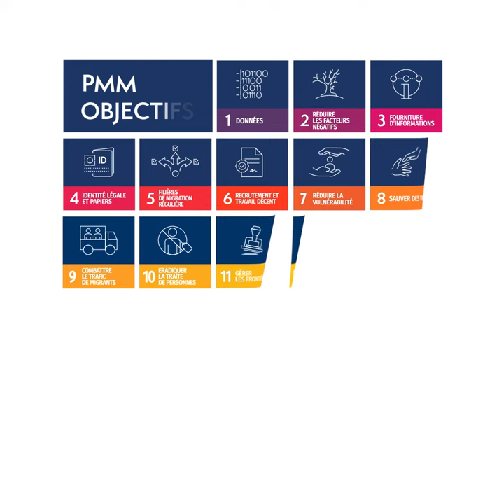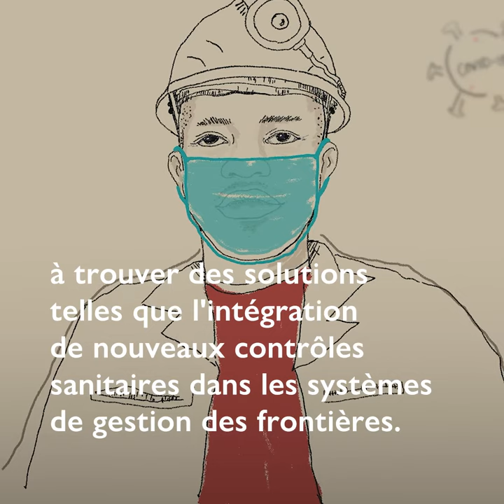JournéeDesMigrants 2020 : Histoires de mineurs mozambicains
Le Pacte mondial pour les migrations comporte 23 objectifs. La gestion des frontières de manière intégrée, sûre et coordonnée est l'objectif n° 11.

Voici les histoires de mineurs du Mozambique qui ont été autorisés à retourner au travail après la mise en place des mesures de contrôle COVID-19 à la frontière avec l'Afrique du Sud.

Note : les mesures de sécurité COVID-19 ont été observées au poste frontière où les mineurs ont été interrogés. Ils ont retiré leurs masques pour l'entretien.